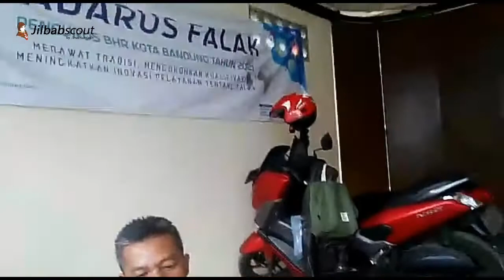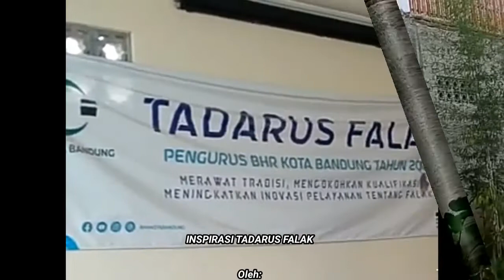Inspirasi Tadarus Falak, Dr. H. Ahmad Zailani AW, M.Ag., Kep. KUA & Sekretaris BHR Kota Bandung